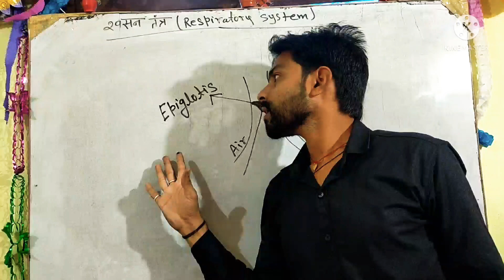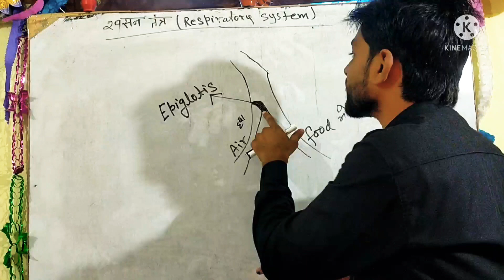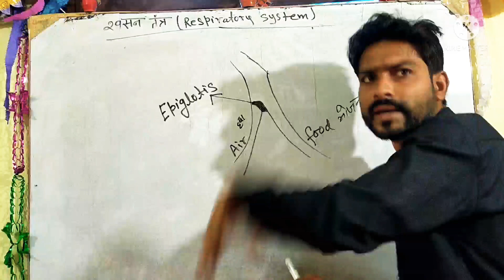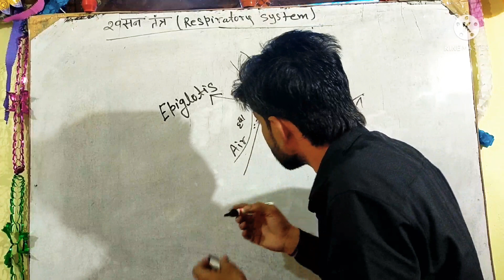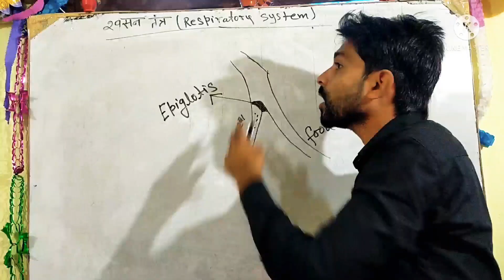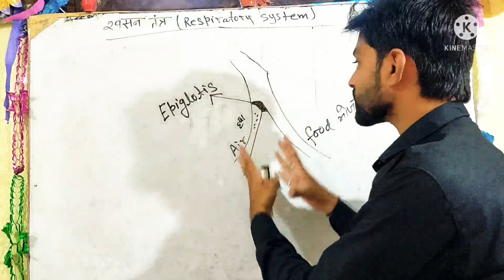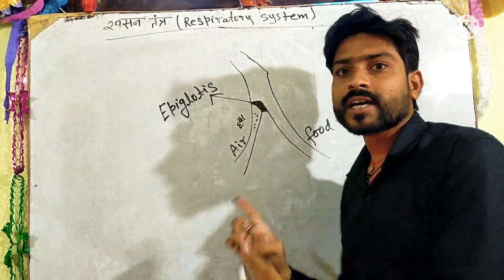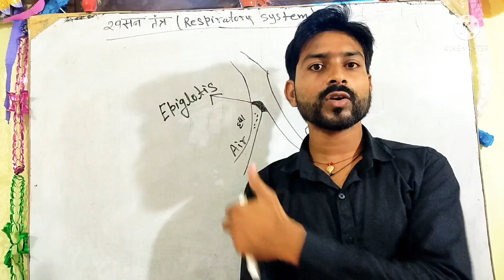खाना खाते वक़्त हिचकी क्यों आती है।.funny 😃😃class.by Rahul sir